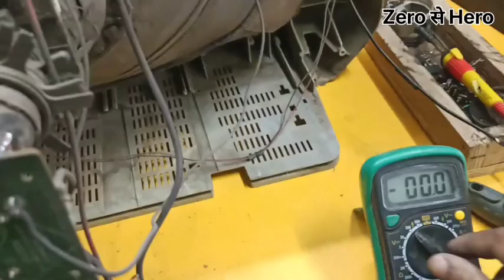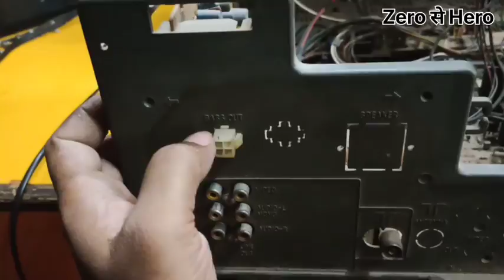Onida ky Thander 800w CRT TV Repair#crt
Guys iss video me maine bataya hai ki

Onida Ky thender CRT TV ka
power supply ka problem
main ic TDA8841 Philips
croma ic ST92T195D7B1
vertical ic TDA8351
memory ic 24C16
subwoofers 40w x2

ZERO से HERO YOUTUBE CHANNEL
UPLOAD FULL DETAILS Any
Electronic device, Repair, Solutions,
example easy way Hindi language
My YouTube channel Free learning

Zero से Hero Electronic

This channel is All About Technology & Repairing Videos